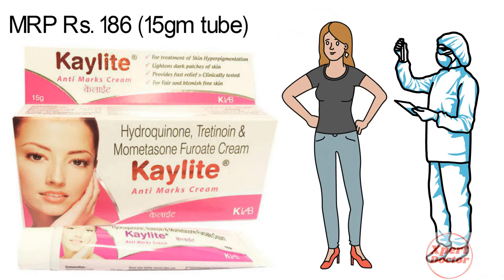Kaylite Cream Uses, Side Effects & How to Apply Kaylite Cream | kaylite cream ke fayde aur nuksan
Kaylite Cream is a prescription medicine having a combination of medicines that is used to treat melasma. Kaylite Cream helps in quick skin renewal. Kaylite Cream provides relief from redness, swelling and itching. Kaylite Cream Kaylite Anti Marks Cream is used in the treatment of melasma (Dark patches on the skin). Watch the complete video for what are the uses and side effects of kaylite cream, how to use Kaylite Cream and how to apply kaylite cream on face.

Video Published By - Dr. Lokesh Amaan